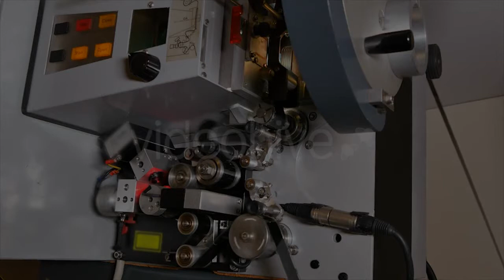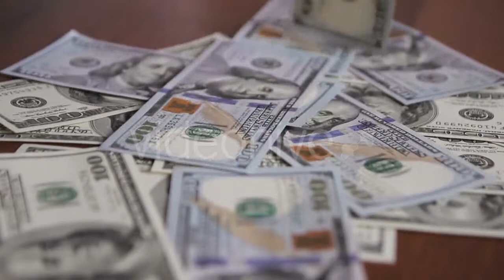Cute Newborn Baby in Crib - (kids) Stock Footage | Mega Pack +40 items